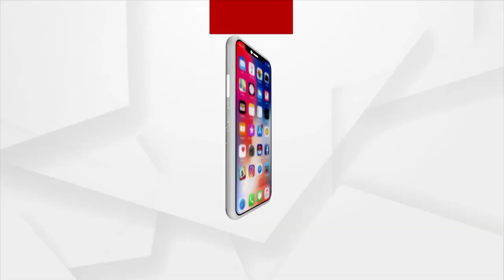Bhadrak: Not the road, but a death trap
Not the road, but a death trap at Bant Block in Bhadrak.